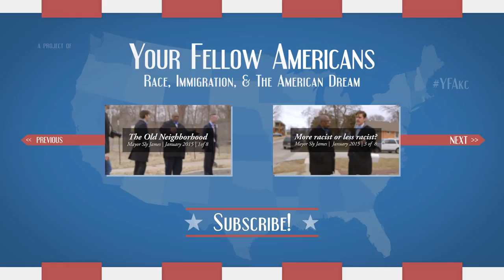Is it better or worse? -- Walk and talk with Mayor Sly James, #2/8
"What's difficult for people to tolerate is that they see change happening in other places, but not much happening in their own communities."  -  Mayor Sly James

On January 20, 2015, the Your Fellow Americans team went on a walking interview through Mayor Sly James's childhood neighborhood near 44th and Montgall in the East side of KC.

Sylvester "Sly" James, Jr. is the 54th mayor of Kansas City, Missouri, and during our interview we spoke with him about issues of Race, Immigration, and the American Dream as they relate to issues in Kansas City.

Your Fellow Americans is a documentary web series exploring race, immigration and the American Dream. Watch episodes, go behind the scenes and join the conversation